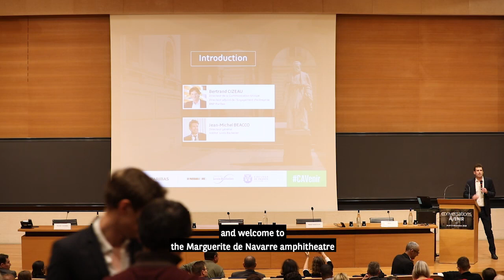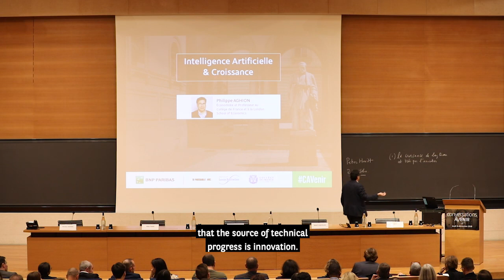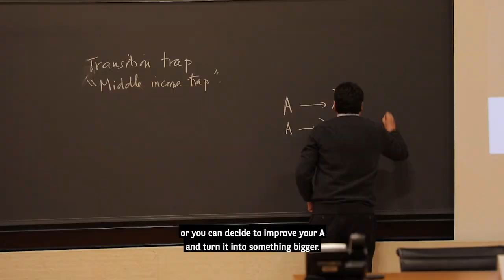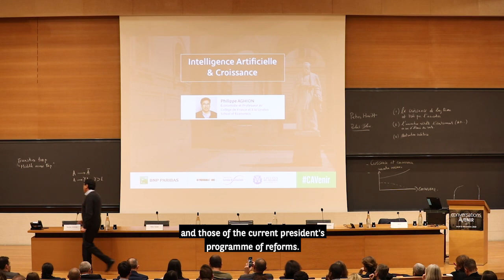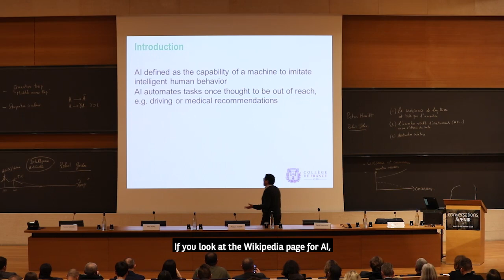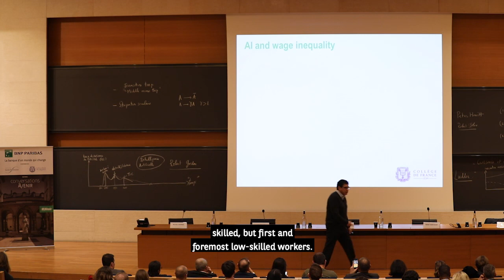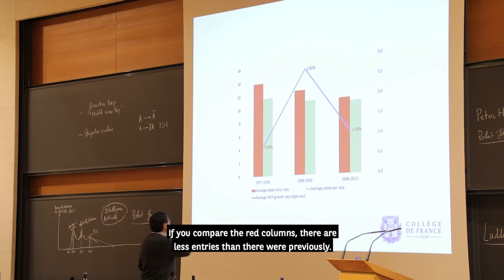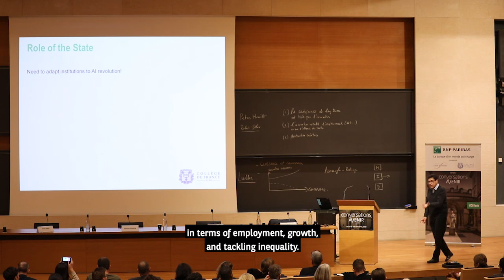« Artificial Intelligence & Economic Growth », Keynote of Philippe Aghion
BNP Paribas, in partnership with Collège de France and the Institute Louis Bachelir, organizes a cycle of conferences where experts come to observe, comment and answer the questions of the new generation on technological, scientific, societal and environmental innovations that are reshaping our world.

The first conference was held on December 6, 2018 at Collège de France, in Paris. Philippe Aghion, Professor at Collège de France, inaugurated the conference with a keynote about the impact of artificial intelligence on the economic growth. What this video to learn more about it!